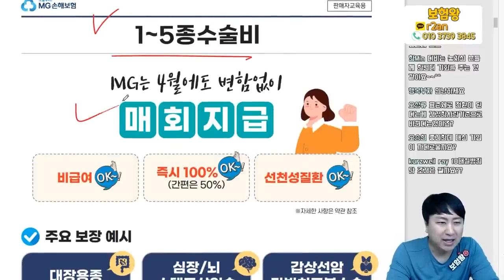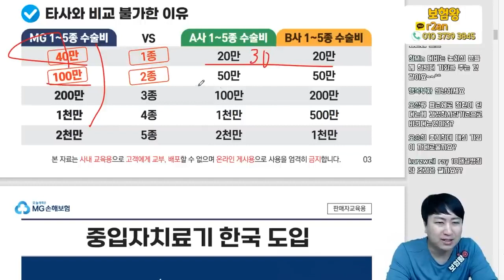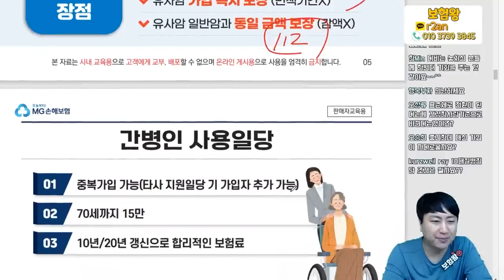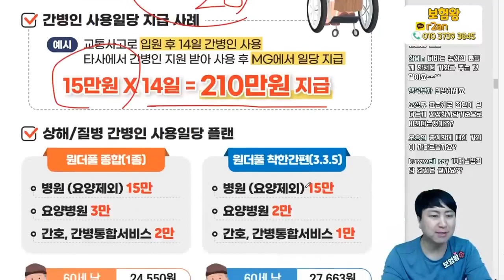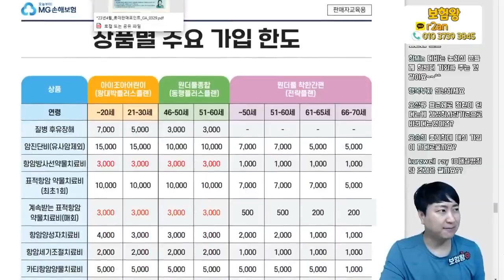4월 MG손해보험 신상품 이슈안내!!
MG손해보험 4월신상품이슈안내 보내드립니다

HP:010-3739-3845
카톡친구추가:r2an
카톡플러스친구:보험왕